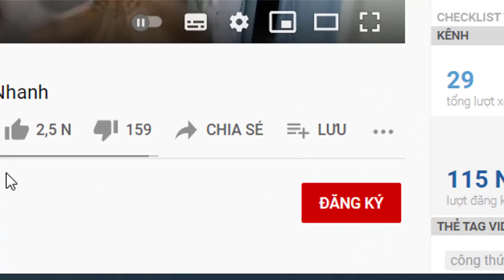TUYỆT CHIÊU chống mùi hôi cống, mùi hôi nhà vệ sinh trong tòa nhà cực hay cực hiệu quả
Chia sẻ với các bạn TUYỆT CHIÊU chống mùi hôi cống, mùi hôi nhà vệ sinh trong tòa nhà cực hay cực hiệu quả